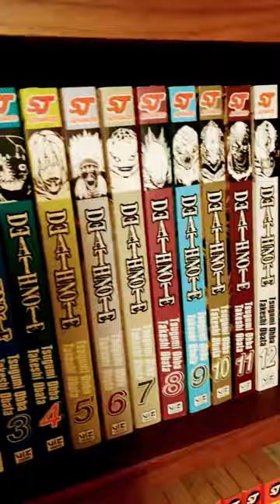Takeshi Obata Manga Spotlight: Death Note!